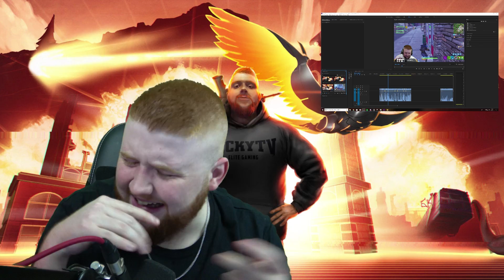EINKAUFSWAGEN LACHFLASH + RAGE IM SOLOSQUAD | Fortnite Battle Royale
Hallo Elite,  der Einkaufswagen ist echt geil, sorry  für den Rage

✘ Mein YouTube-Equipment:
► *Mein Mikrofon
► *Mein Headset
► *Meine Webcam
► *Mein VLOG Cam
► *Mein Elgato Stream Deck
► *Meine Speicherkarten
► *Mein Recorder
► *Mein Stativ
► *Meine Beleuchtung
► *Mein Gaming-LapTop
► *Mein Mischpult
► *Mein Monitor
► *Meine Tastatur
► *Zum Zügeln der Dominanz

► Viel Spaß beim Anschauen! Ich freue mich über Bewertungen und Kommentare!